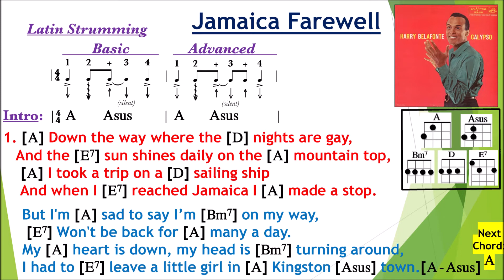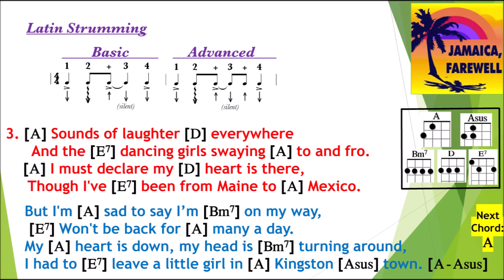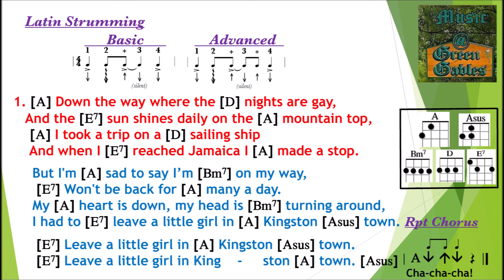Harry Belafonte - Jamaica Farewell (cover) Ukulele Play Along - Music At Green Gables